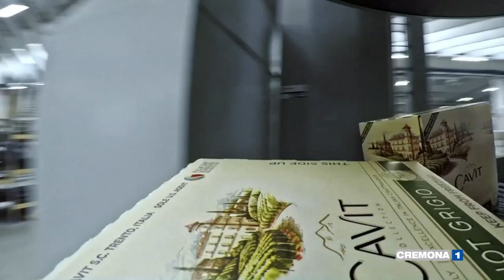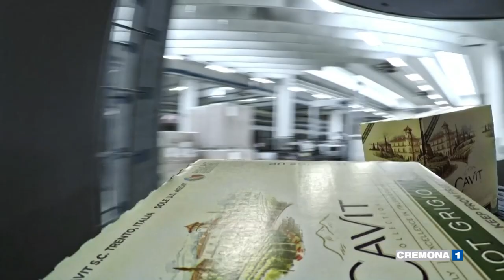Enrico Zanoni e il successo delle "sue" bollicine